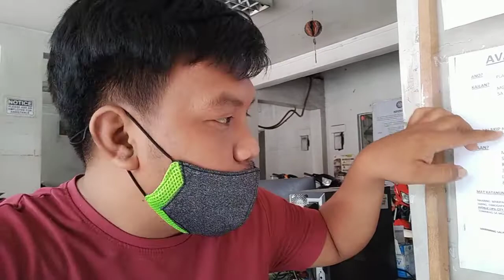Updated sa LTO Plaka for Calabarzon area for 2021| Abbyjhay Vlog